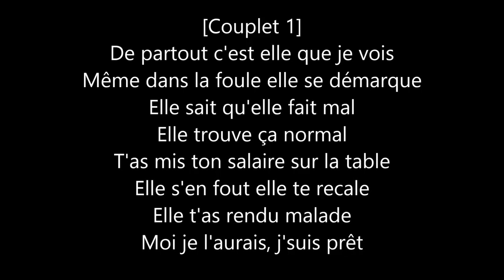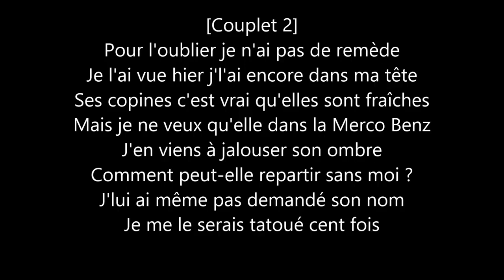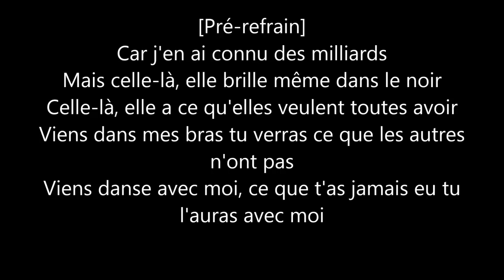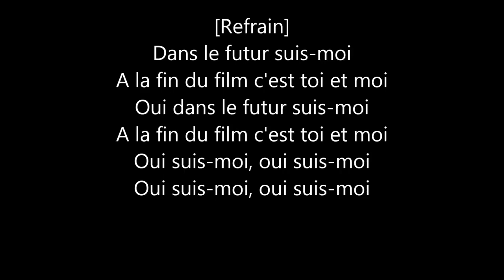Alonzo Suis Moi ( paroles )